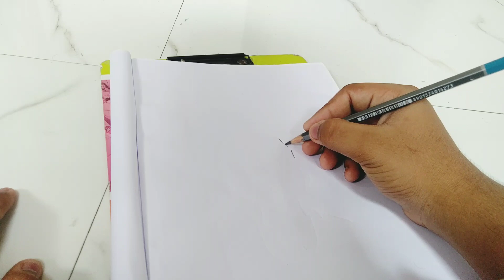How To Draw Luffy | How To Draw One Piece Luffy